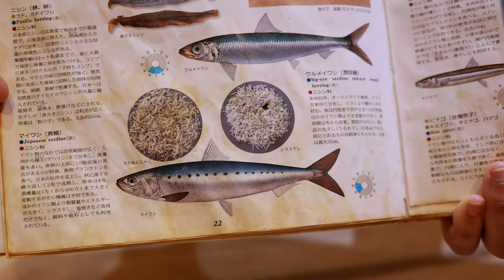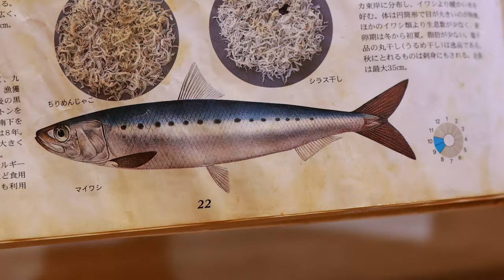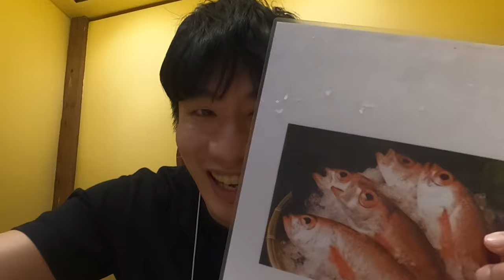Masato Shimizu สุขุมวิท 31 มิชลิน 1 ดาว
both-of-us-14037 Music by madirfan from Pixabay